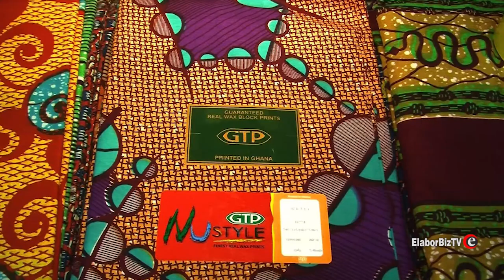The Rise of Abrantie the Gentleman, Ghana's Mega Fashion Designer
Oheneba Yaw Boamah otherwise known as Abrantie the Gentleman is one of Ghana’s most celebrated fashion designers. He says he is a Ghanaian born lover of Arts. He studied Industrial Arts and majored in Textiles at College of Art of Kwame Nkrumah University of Science and Technology. In this video, you will see how he evolved from a child who admires her aunts tailoring business to becoming a relative global fashion mogul.